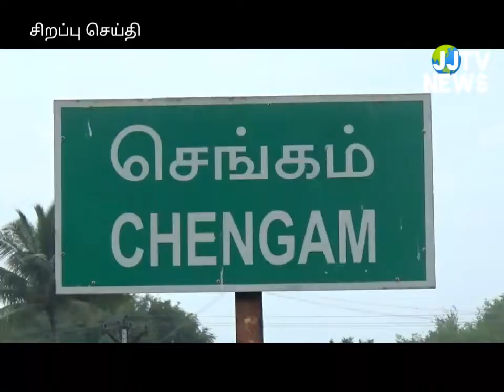திருவண்ணாமலையில் அம்மன் கோவிலில் சிறப்பு அபிஷேகம் வானவேடிக்கை பக்தர்கள் பரவசம்